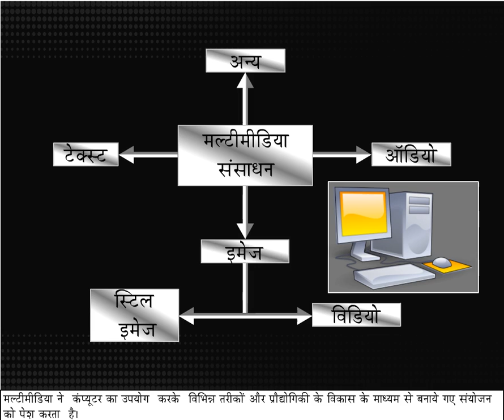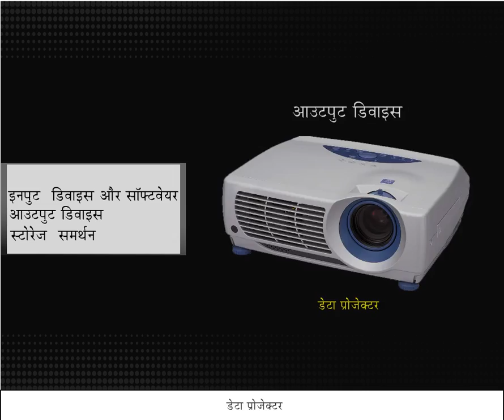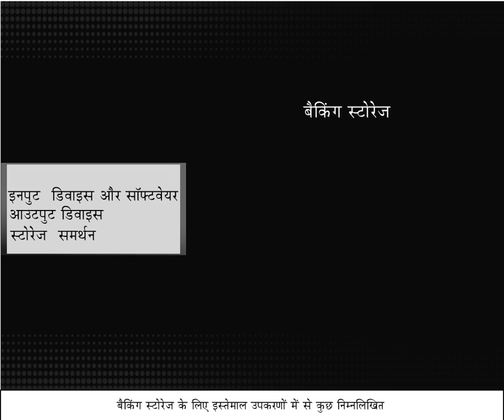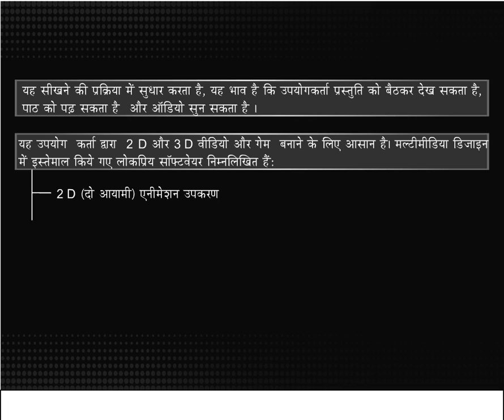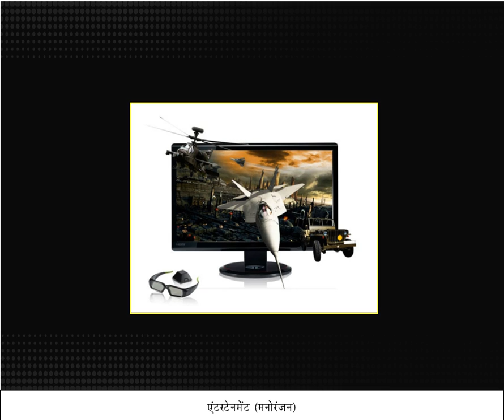Multimedia मल्टीमीडिया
Unit-1 मल्टमीडिया
परिभाषा
सिस्टम
लाभ
एप्लीकेशन या उपयोग